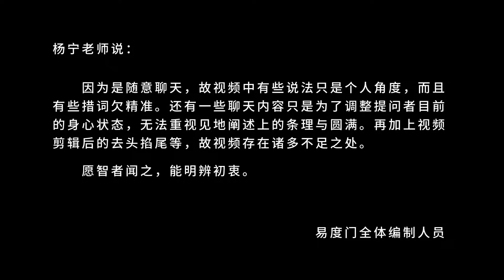万物同源 易度门 聊天室汇辑2013年12月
万物同源
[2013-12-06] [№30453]